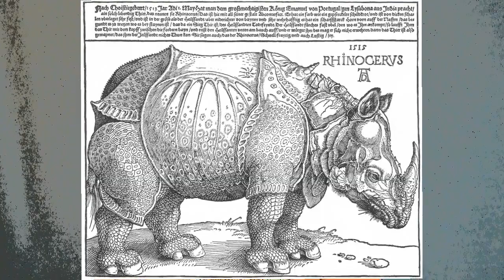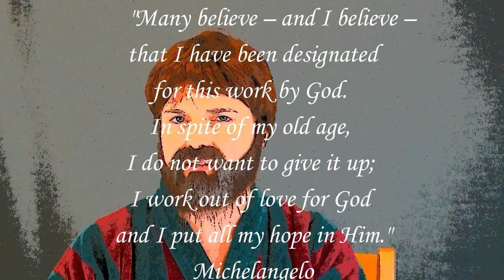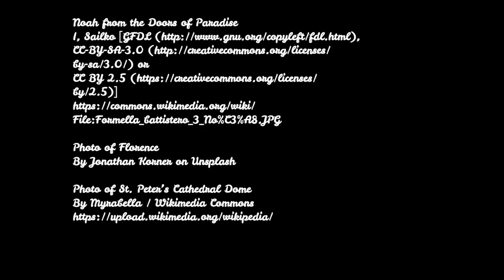Michelangelo Biography on The Artist Detective - Classical Conversations Cycle 1 Week 17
Learn about Michelangelo, the Renaissance Italian sculptor and fresco painter, and other Great Artists on The Artist Detective! Rembrandt, the host, will introduce Michelangelo while other artists from across time vie for your attention and comment on similarities in their lives or art. This will help you get to know and review the Great Artists, especially if you are in Classical Conversations.

Get Investigating Michelangelo Buonarroti, the unit study for a deeper dive into his life and art.

Read the Michelangelo Buonarroti Biography for kids on Jus' Classical blog

Be sure to check out our full music appreciation course, The Composer Detective

Resources:
Michelangelo (Getting to Know the World's Greatest Artists) by Mike Venezia
Michelangelo for Kids: His Life and Ideas, with 21 Activities (For Kids series)
by Simonetta Carr
Michelangelo by Diane Stanley
Vasari's Lives of the Artists: Giotto, Masaccio, Fra Filippo Lippi, Botticelli, Leonardo, Raphael, Michelangelo, Titian (Dover Fine Art, History of Art)
Vincent's Starry Night and Other Stories: A Children's History of Art